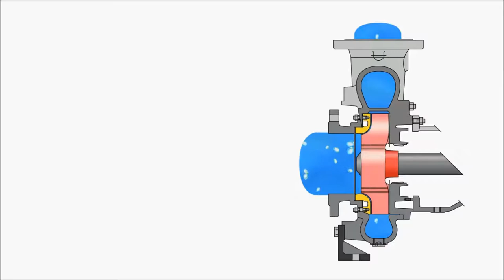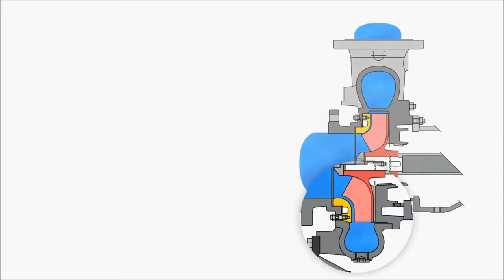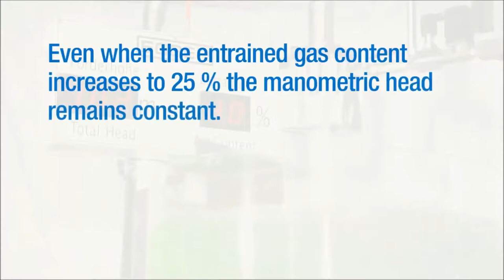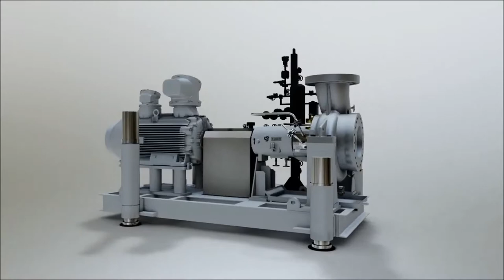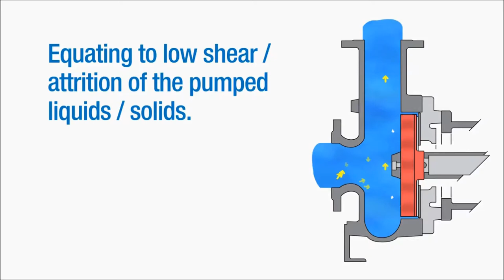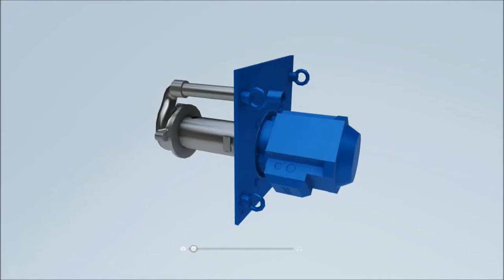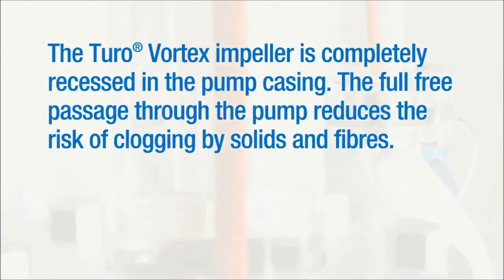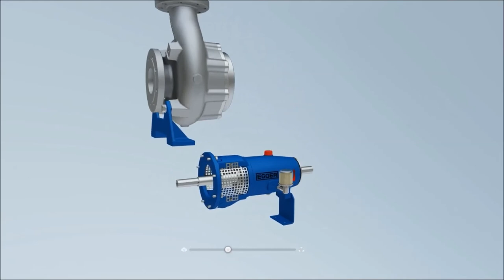EGGER Process Pumps EO /EOS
The high-performance pump for homogeneous liquids containing high concentrations of solids and high gas contents. Different numbers of impeller blades for large and small particle sizes.

APPLICATIONS

• Demanding fluids in the chemical and petrochemical industries
• Multiphase mixtures for reactor loops
• Aerated fibre suspensions in the pulp and paper industry
• Wastewater and viscous materials in wastewater technology
• Numerous abrasive and corrosive fluids

FEATURES

• Pumping of fluids with gas contents up to 25 % vol
• Semi-open impeller
• Different numbers of blades